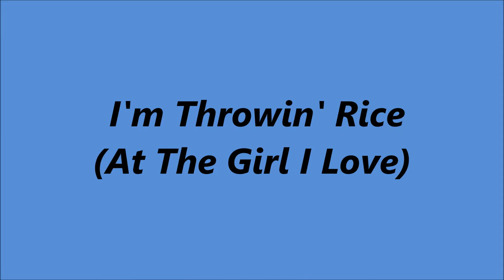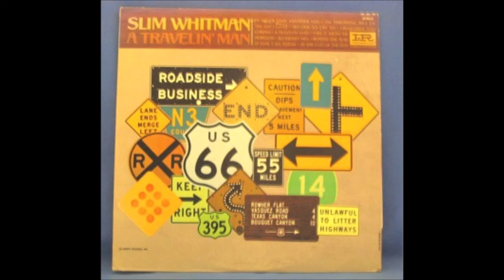Slim Whitman - I'm Throwin' Rice [At The Girl I Love] - [1966].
[Written by Eddy Arnold - Steve Nelson - Ed Nelson].
1st. Recorded 5 April 1949 by Eddy Arnold
               Also 28 April 1949 by Red Foley
                           5 July 1949 by Jimmie Dale.

Issued  on LP "A Travelin' Man"

Recorded 30/31 March 1966 -
Slim Whitman [gt/vcl solo], Charlie McCoy [gt],
Wayne Moss [gt], Bill Walker [piano],
Joe Zinkan [bass], Willie Ackerman [drums]
 Arranger  - Harold Bradley...Producer - Scott Turner.

1957  Joined the Grand Ole Opry
1968  Country Music Hall of Fame MUSEUM
                'Walkway of Stars"
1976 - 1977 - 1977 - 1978